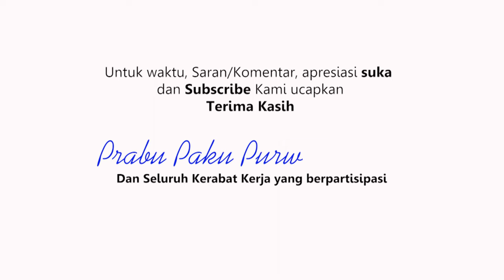FULL DOKUMENTASI GEBYAR HUT PMI KE-78 TINGKAT KABUPATEN PURWAKARTA | PMR BERSEKA 2023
Diikuti hampir 1000 orang Peserta baik Anggota PMR, Pembina dan Relawan PMI Kabupaten Purwakarta, PMR Berseka tahun ini digelar di Kecamatan Plered - Purwakarta.

Dimulai dengan Upacara Puncak Peringatan Hari Palang Merah Indonesia ke-78, PMI Kabupaten Purwakarta serahkan Penghargaan "Satuan Teladan" bagi Unit-unit PMR yang dipandang sukses melaksanakan Tri Bhakti di Lingkungan Satuannya.

Penghargaan juga diberikan kepada  Perusahaan-perusahan atas dukungan yang diberikan dalam aksi kemanusiaan selama satu tahun kebelakang.

Selain Latihan Gabungan Pertolongan Pertama, Lomba Traveling Kepemimpinan, dan Lomba Pengetahuan Umum Kepalangmerahan, para Pembina PMR juga unjuk Bakat di Panggung Ceria.

Kegiatan PMR Berseka yang komponen lombanya selalu berubah² setiap tahun menjadi tantangan tersendiri bagi para peserta. Ditahun ini, Kegiatan difokuskan pada pengembangan Soft Skill anggota dengan menekankan jiwa Integritas dan Kepemimpinan, menanamkan sikap gigih, bekerjasama dan pantang menyerah sehingga diharapkan anggota PMR bukan hanya menjadi Anggota yang cerdas, namun juga tangguh dan tangkas dalam menghadapi tantangan dimasa depan.

Yuk saksikan Video lengkapnya di YouTube channel Prabu Paku Purwa Nagara